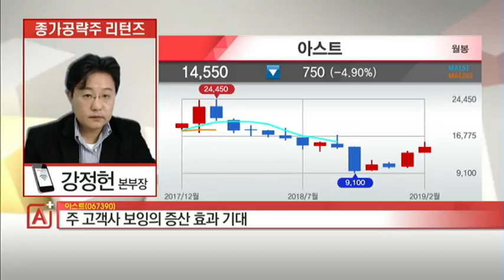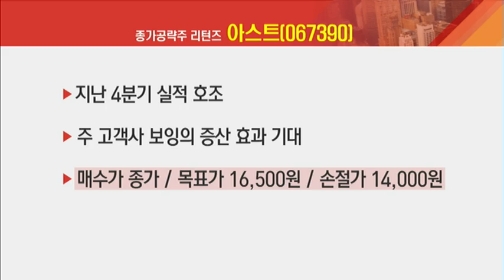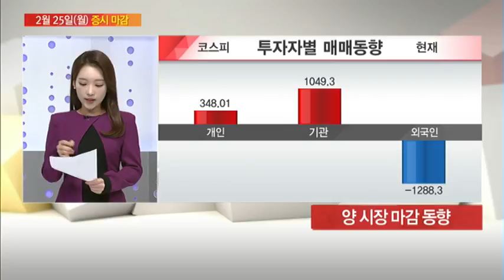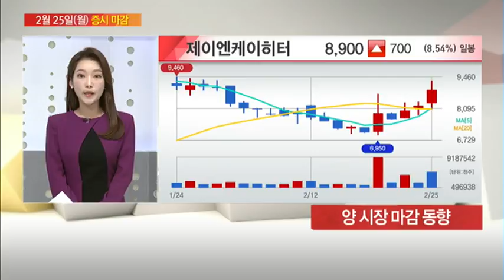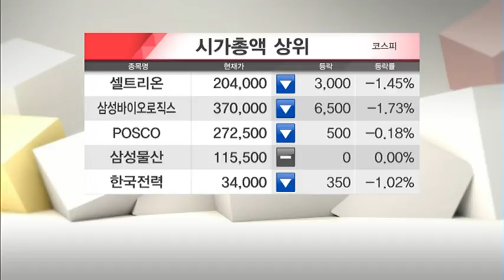[종가 공략주] 주 고객사 보잉의 증산 효과 기대 '아스트' - 강정헌 /(증시, 증권)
02/25 마감전략 A+